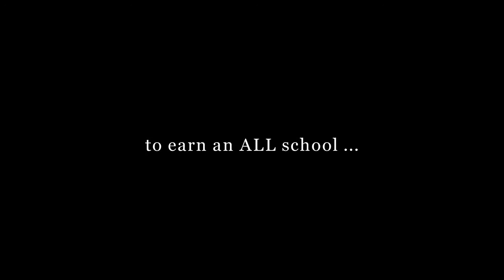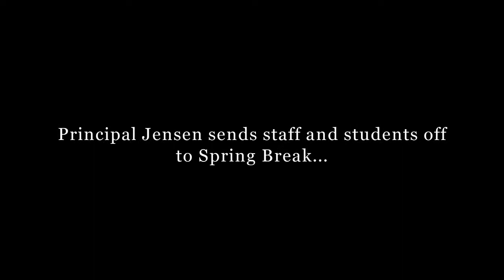Ptarmigan Ridge dance party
Together all of the PTR students earned an ALL school dance party by meeting the school expectations of "Be Safe, Be Responsible, Be Respectful and used their green Magnificent Mountaineer tickets to purchase the reward.